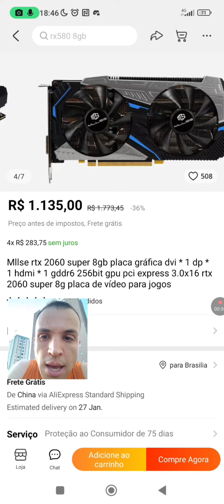A RTX 2060 Super é um ótimo custo benefício - Em Breve no Canal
Placa de Vídeo Custo Benefício!